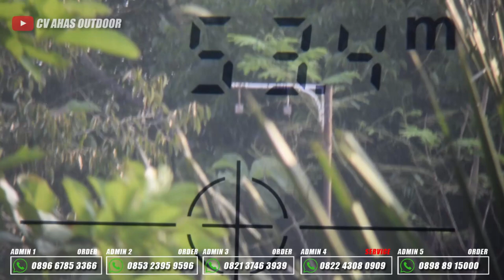TERBARU..!!! SENAPAN ANGIN PCP AFC DOUBLE TABUNG TERBAIK 2023 | UPDATE HARGA PROMO SENAPAN ANGIN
4 CARA BELI / ORDER :

1. BAYAR DITEMPAT / COD
2. TRANSFER BANK

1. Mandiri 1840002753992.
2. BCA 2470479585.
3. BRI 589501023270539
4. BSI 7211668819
Semua atas nama ABDULLAH

4. Datang ke alamat kami di Desa raguklampitan RT 04 RW 01 Batealit Jepara Jawa Tengah